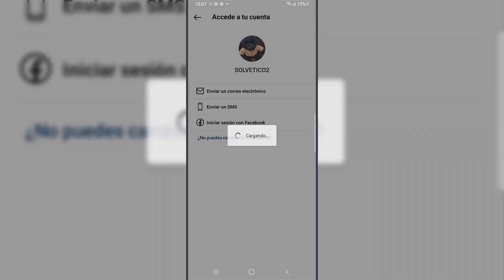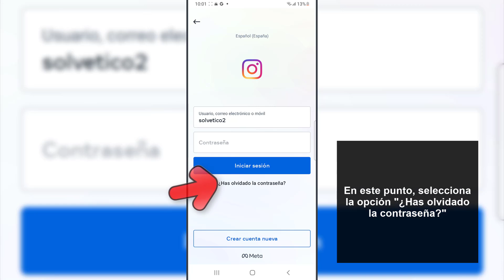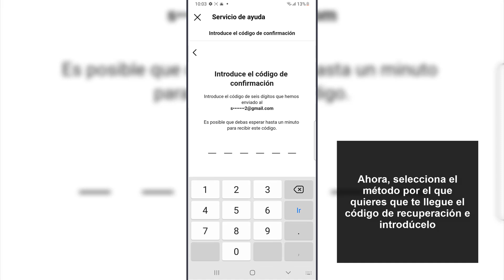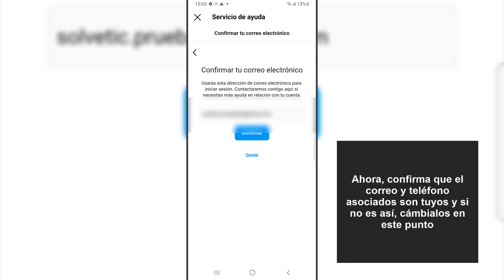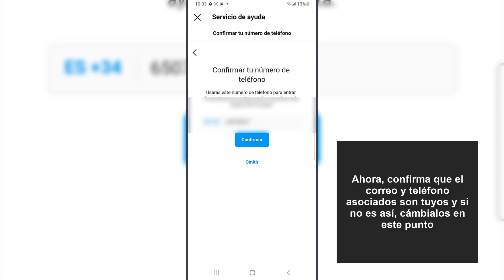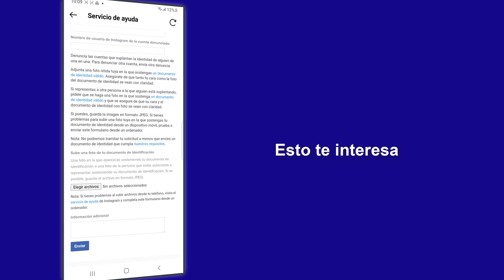COMO RECUPERAR MI CUENTA DE INSTAGRAM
Solvetic te enseña cómo RECUPERAR MI CUENTA DE INSTAGRAM para poder acceder de nuevo a la red social. ▶️ 𝗧𝗥𝗨𝗖𝗢𝗦 𝗗𝗘 𝗜𝗡𝗦𝗧𝗔𝗚𝗥𝗔𝗠

¿Quieres saber cómo recuperar tu cuenta de Instagram? En el siguiente vídeo podrás ver todos los pasos que debes seguir para saber cómo recuperar tu cuenta de Instagram con varias opciones paso a paso cada una de ellas.

No te eches las manos a la cabeza si no puedes entrar y recuperar tu cuenta de Instagram. Entra en el siguiente vídeo y descubre todos los pasos que debes seguir para llevar a cabo este proceso y volver a acceder a la aplicación de Instagram.

Te explicamos:

- Cómo recuperar cuenta de Instagram sin correo
- Cómo recuperar cuenta de Instagram sin teléfono
- Cómo recuperar cuenta de Instagram desde otra cuenta
- Cómo recuperar cuenta de Instagram con códigos de recuperación

Aprende cómo recuperar cuenta de Instagram desactivada o bloqueada, qué hacer cuando no puedes acceder a tu perfil de Instagram.

Solución:

- Instagram me desactivó la cuenta sin motivo
- Me han inhabilitado la cuenta de Instagram
- Cuenta de Instagram desactivada temporalmente

 》CAPÍTULOS《

00:00 Introducción
00:16 Recuperar cuenta de Instagram sin correo, teléfono o contraseña
01:13 Recuperar cuenta de Instagram con código de recuperación
03:23 Recuperar cuenta de Instagram desde otra cuenta